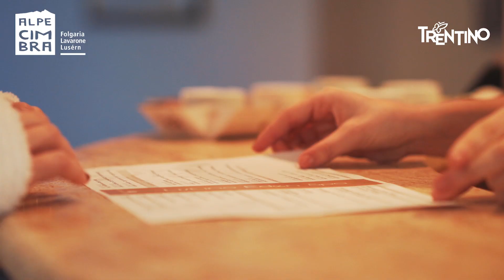Sciare in Alpe Cimbra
ALPE CIMBRA in Trentino è il nome che riunisce in un unico comprensoriole località di FOLGARIA LAVARONE e LUSERNA.

La lunghissima stagione invernale è già partita lo scorso 23 novembre grazie anche alle abbondanti nevicate e si concluderà il 15 aprile copendro anche la Pasqua.140 giorni di SCI!

UNA STAGIONE RICCA DI NEVE  MA ANCHE DI TANTI EVENTI.